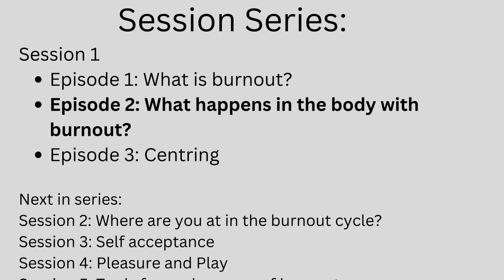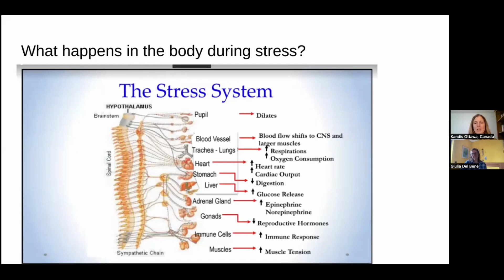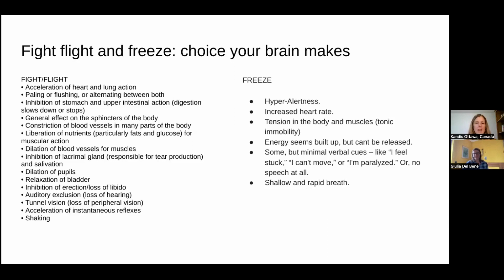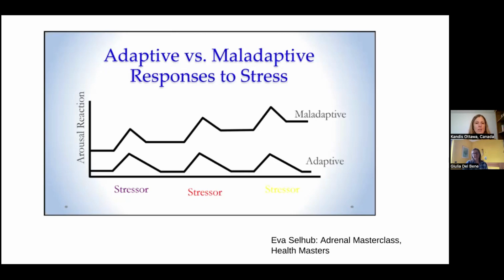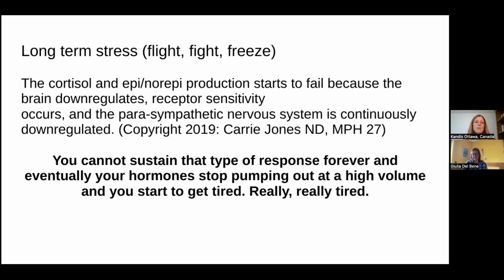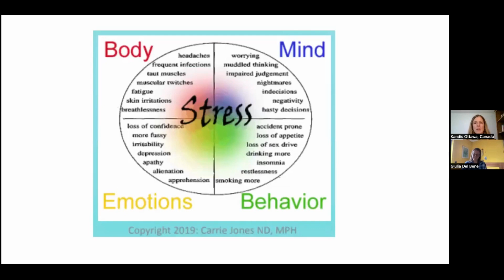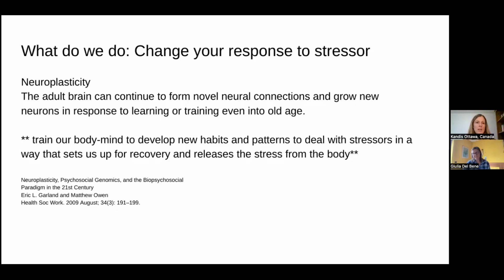Session 1: Part 2 - WHAT HAPPENS IN THE BODY?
Burnout is not only in our heads. It's not because we have failed or are weak. There are chemical changes in our bodies. This episode discusses what happens in our bodies with short-term and long-term stress.

Slow down, create your magic, unlock your potential.
A community for women who struggle against cyclical burnout, over-functioning, physical and emotional inflammation.
Supporting you to regain your power through embodiment practice food and nature.

If you want to consider a deep dive or 1:1 consult with one of us here are our links to book: